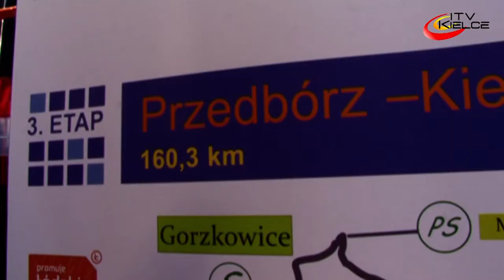Grzegorz Stępniak najlepszy na mecie w Kielcach - ITV Kielce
Zwycięstwem Grzegorza Stępniaka z grupy CCC Polsat Polkowice zakończył się trzeci etap jubileuszowego, 25. Wyścigu Solidarności. Na mecie przy Galerii Korona, Polak wyprzedził dwóch zawodników grupy Metec -- Remco te Brake'a oraz Johima Ariesena.